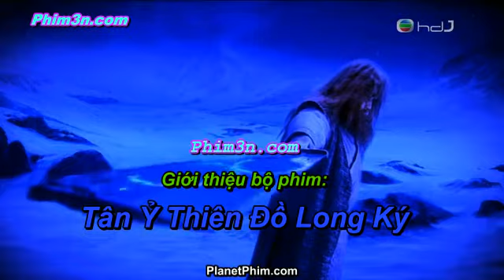YThienDoLongKy 15 chunk 1